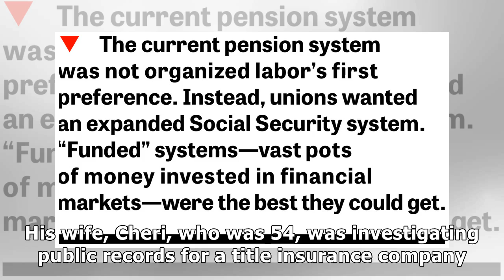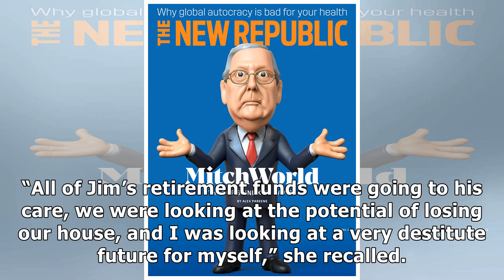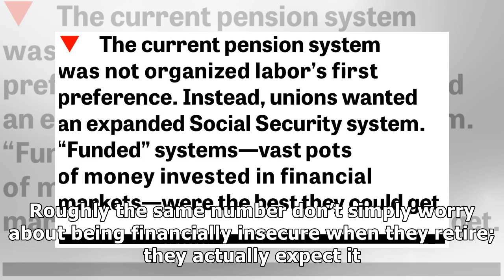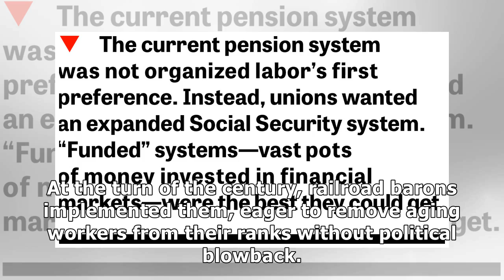The New Politics of the Retirement Crisis